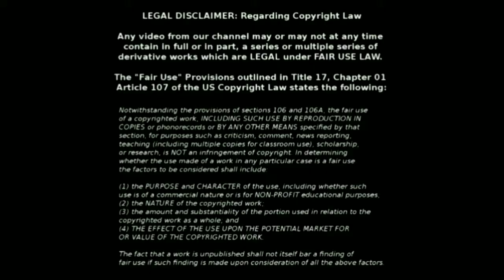अगर आपको भी पढ़ा हुआ याद नहीं रहता तो जरूर देखें ये वीडियो !!याददास्त की रामबाण घुट्टी???